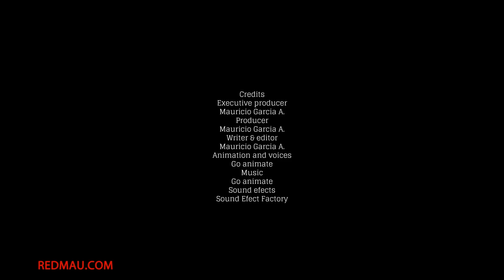Chiste de Pepito o Jaimito - Inspector